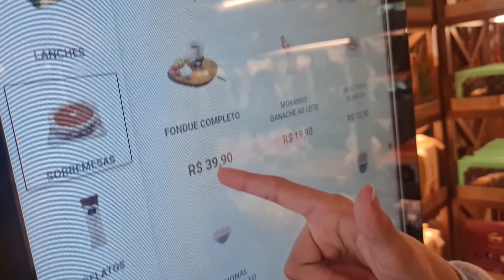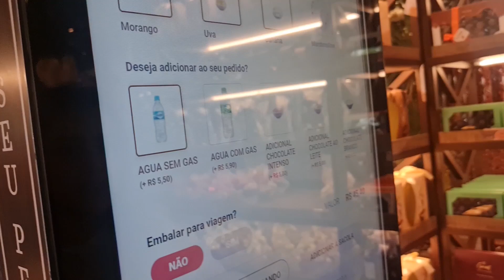Comendo o melhor foundie do mundo *de chocolate* - MARI BRITO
Hoje o vídeo é comendo fondue de chocolate com frutas da cacau show.

Beijinhos no coração de todos vocês.

Meu Instagram: @maribritoficial